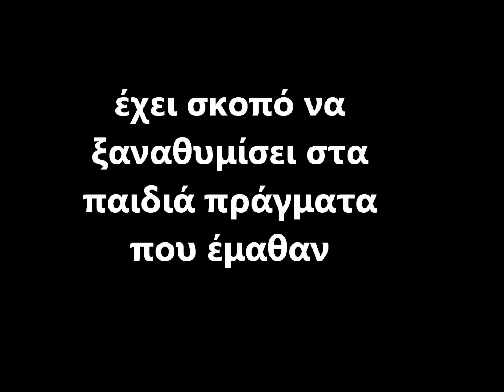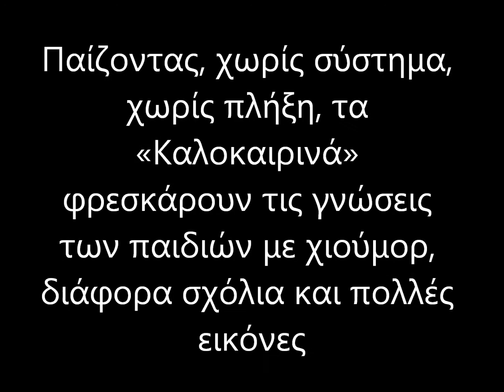Καλοκαιρινά Πατάκης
Με ασκήσεις, σταυρόλεξα και διάφορες δραστηριότητες το κάθε βιβλίο της σειράς έχει σκοπό να ξαναθυμίσει στα παιδιά πράγματα που έμαθαν στο σχολείο τους την προηγούμενη σχολική χρονιά και είναι κρίμα να ξεχάσουν μέσα στην ανεμελιά του καλοκαιριού. Παίζοντας, χωρίς σύστημα, χωρίς πλήξη, τα «Kαλοκαιρινά» φρεσκάρουν τις γνώσεις των παιδιών με χιούμορ, διάφορα σχόλια και πολλές εικόνες. «Καλοκαιρινά» λοιπόν, και... καλό καλοκαίρι!